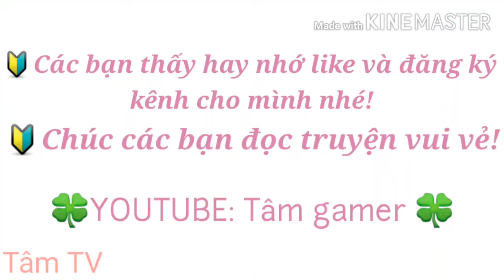Tổng tài tại thượng| Chap 242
🔰Chúc các bạn đọc truyện vui vẻ!